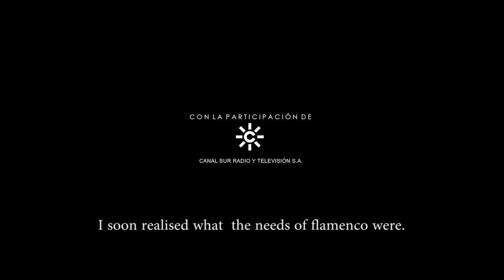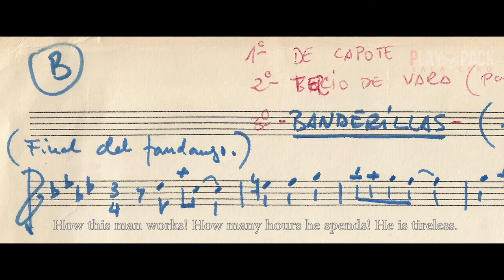Trailer oficial Manolo Sanlucar El Legado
Trailer oficial del largometraje documental "Manolo Sanlucar. El Legado"
Estreno en primicia en PlayPack
playpack.es